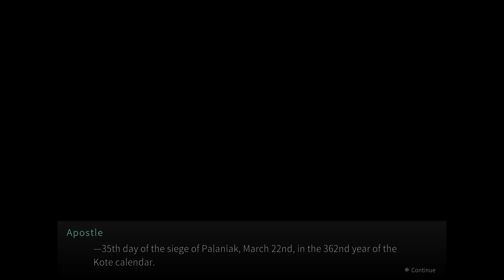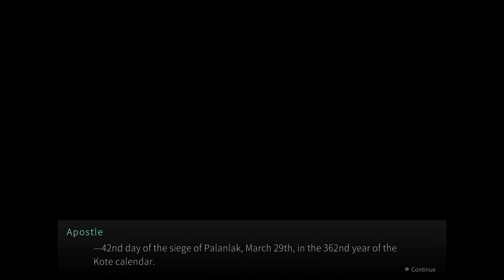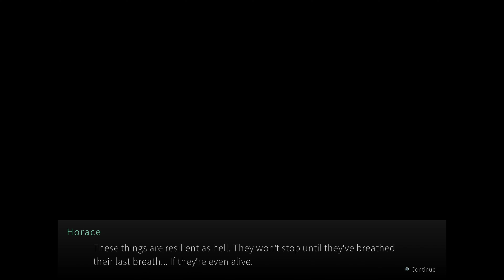NanoApostle Gameplay - Demo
NanoApostle is a dark sci-fi boss rush action game featuring intense reaction-based combat and the unique "Destruction Point" system. Play as Anita, a child augmented with lethal nanomachines, as she battles against twisted cybernetic experiments to escape a top-secret facility.

Deep within the bowels of a shadowy research facility, Anita, a girl birthed from experimental procedures, is implanted with the sentient nanomechanical entity known as ‘Apostle’. Working together with her nanite allies Anita must defeat a series of dangerous prototype bio-weapons as she searches for a way to break free from her nightmarish prison.

Battle against merciless adversaries: Face axe-wielding mechs, fire-spewing behemoths, and psychokinetic terrors, in vicious encounters culminating in the brutal execution of your foes.

Evolving multi-stage battles: When threatened, the destructive bio-weapons feature a failsafe causing them to become more ferocious, and often warping environments to enhance their onslaught.

More than a weapon: The symbiotic relationship between Anita and Apostle grants her numerous abilities such as Dodge, Parry, a series of Slashing Attacks, and a deadly Projectile.

Master the Destruction Point system: Utilise Apostle’s nanites to identify structural weaknesses known as ‘Destruction Points’, and exploit your opponent’s vulnerabilities to land devastating blows.

Experiment with skills: Earn skill points through combat and challenge stages. Whether you favour a tactical or reckless approach, create unique skill combinations that resonate with your style.

Take on the Challenge System: Earn skill points by completing various tasks from defeating hordes of minions to demonstrating dexterity in the parkour challenges.